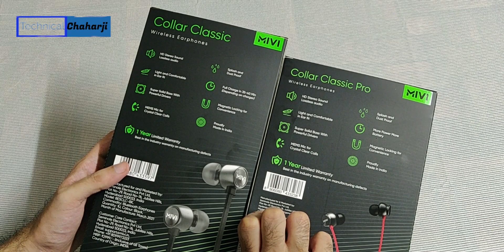Mivi Collar Classic vs Mivi Collar Classic Pro | Detailed Comparison | Mivi Neckband Headphones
Dosto Aaj ke issh fresh video me hamne Comparison ki he 2 Neckband ke bich me.

Mivi Collar Classic vs Mivi Collar classic pro ka battery test sound test and mic test ki he.